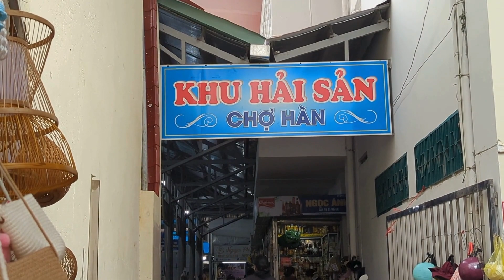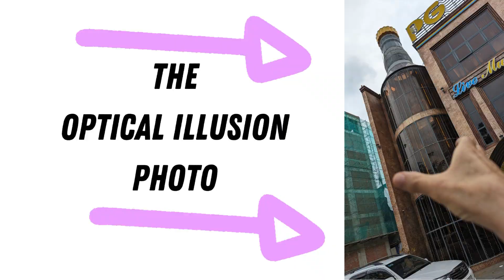90 Days in Vietnam - Da Nang's Han River Walks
Da Nang, a city midway between Hanoi and Ho Chi Minh City, has a well-deserved rep for its long uncluttered beaches and its surf-worthy waves. But the winter season means cloudy/rainy days. When the beach is less than inviting, take some walks along Da Nang's equally interesting Han River. We offer a couple of our favorites in this video.